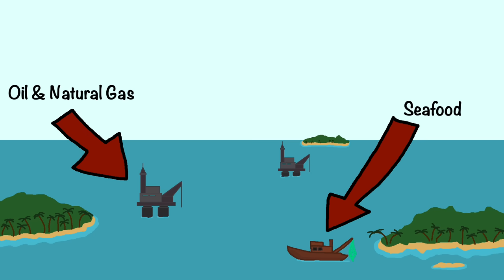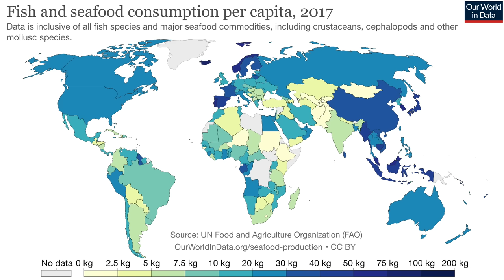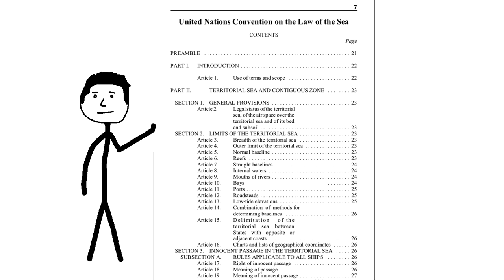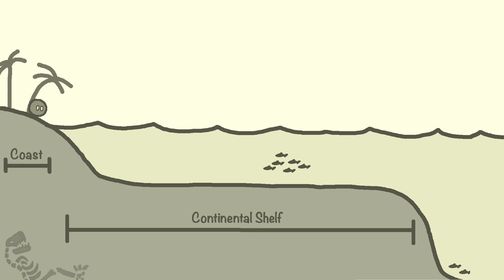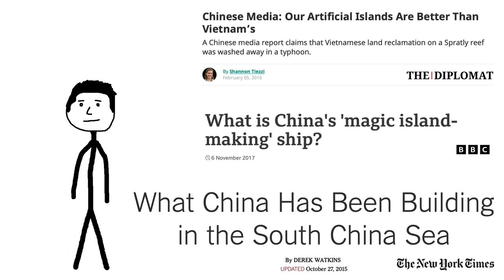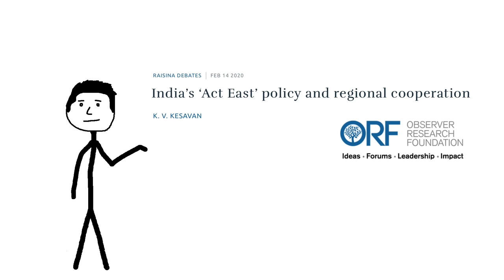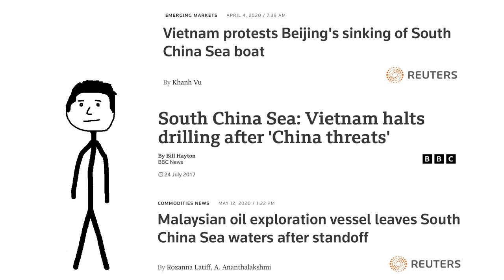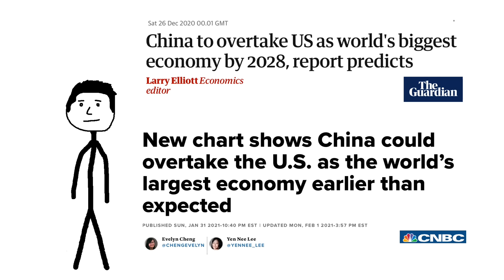South China Sea dispute explained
The South China Sea is one of the most infamous territorial conflicts in the world, involving six governments (China, Vietnam, Malaysia, Brunei, the Philippines & Taiwan), as well as plenty of external actors (United States, India, Japan, Australia, etc.). Focus point of the dispute are the many tiny islands, reefs and rocks which are scattered across the South China Sea, including the Spratlys, Paracels, Pratas & more. These islands are the key to controlling this vital region defined by strategically important trading routes, natural resources like oil and gas, as well as the geopolitical rivalry between the USA and China.

In this video we explore what is behind the South China Sea dispute and find answers to the following questions: Why is it important and valuable to all these nations? Who is involved and why? And what does this conflict mean for the future of regional and global peace?

Hungarian Rhapsody No. 2 (by Liszt) (YouTube Audio-library)
Fur Elise (by Beethoven) (YouTube Audio-library)

Sao Meo (by Doug Maxwell/ Zac Zinger) (YouTube Audio-library)

The Star Spangled Banner - Band Only (by The U.S Army Band) (YouTube Audio-library)
Morning Mood (by Grieg) (YouTube Audio-library)
Timestamps:

0:00​ Introduction
1:17 Value of the South China Sea
4:15 The claimants
7:48 Other actors
12:14 Chinese-American rivalry
18:09 Outro
Sources:

Robert D. Kaplan (2014) Asia's Cauldron: The South China Sea and the End of a Stable Pacific.

Bill Hayton (2015) The South China Sea: The Struggle for Power in Asia.

Ren H. & Lui F. (2013) Transitional Security Patterns in the South China Sea and the Involvement of External Parties. In: Issues & Studies 49:2.

John J. Mearsheimer (2001) The Tragedy of Great Power Politics

U.S.-China Strategic Competition in South and East China Seas: Background and Issues for Congress.